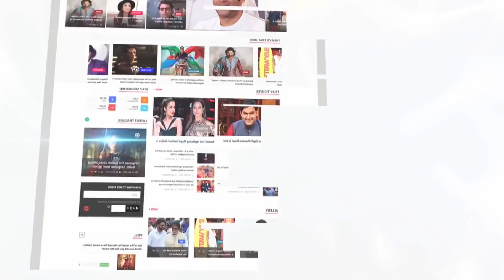Adah Sharma Bold & Sensuous Photoshoot | LehrenTV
Check out Adah Sharma's Sensuous Photoshoot. Check out the video, to know more.